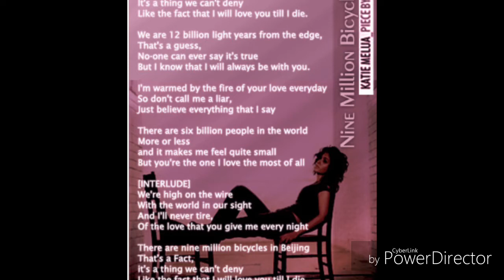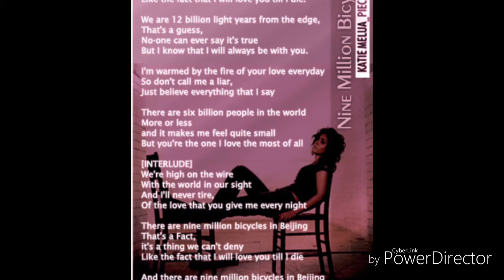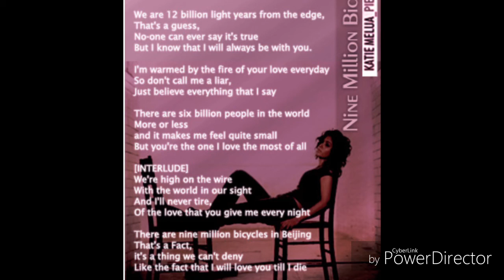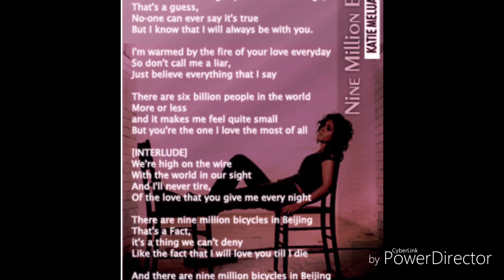Nine million bicycles-cover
Sung for classmates